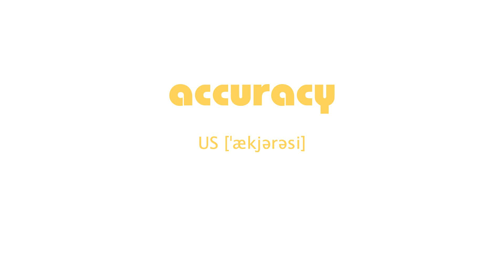How to Pronounce accuracy with US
English Phonetic US [ˈækjərəsi]